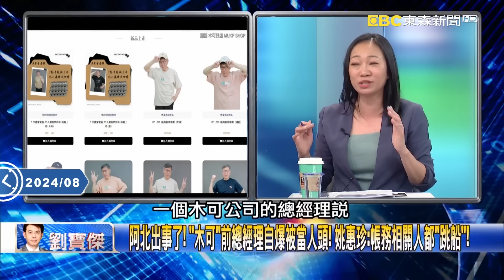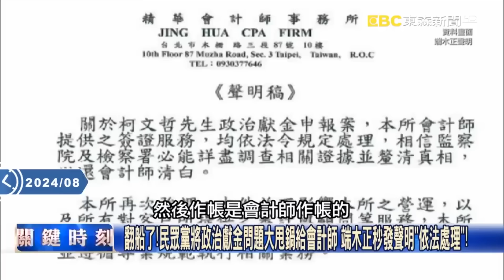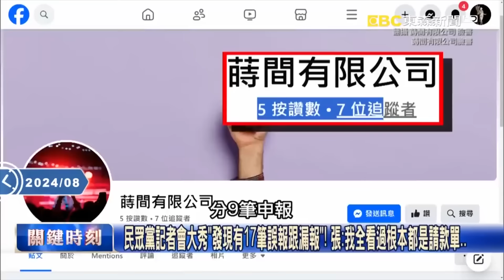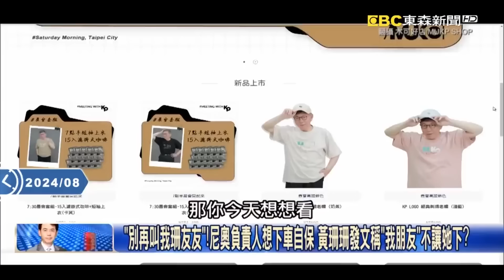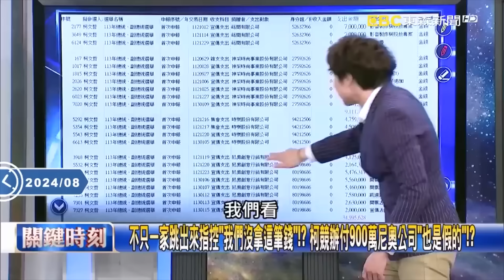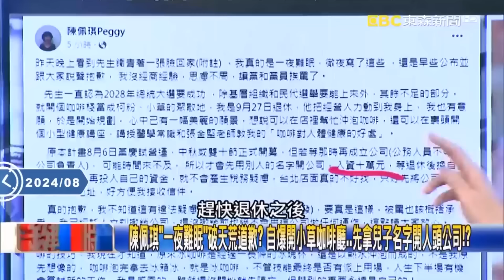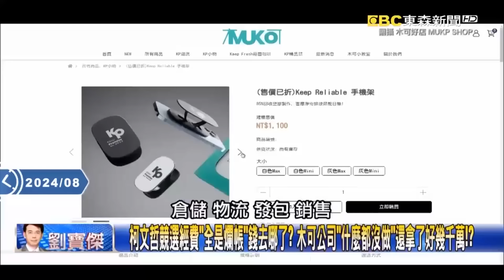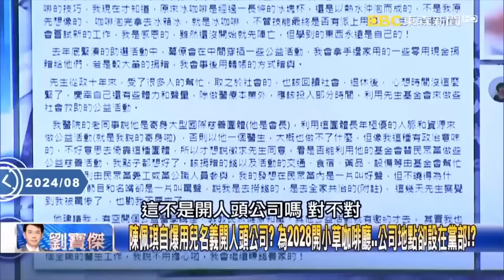柯文哲完蛋了？「木可」前總經理自爆被當人頭！姚惠珍：帳務相關人都「跳船」！【關鍵時刻】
(00:00:00)木可董座李文娟身兼柯競總財務掌門人？ 姚惠珍：柯創木可「錢留給自己用」！？
(00:03:04)民眾黨疑洗錢爛帳推給會計師秒被打臉… 把柯文哲推上斷頭台檢調比賽中！？
柯文哲火燒罟寮啦！京華城案涉圖利罪嫌重大 彭振聲被告身份偵訊「都招了」！
翻船了！民眾黨將政治獻金問題大甩鍋給會計師 端木正秒發聲明「依法處理」！
民眾黨疑洗錢爛帳推給會計師秒被打臉… 把柯文哲推上斷頭台檢調比賽中！？
柯文哲從北市長到總統大選都有弊？ 彭振聲轉被告偵訊2個半小時「全招了」！？
柯文哲遭「兩箭穿心」！ 民眾黨總統大選疑洗錢爛帳…記者會變卸責說謊大會？
檢察官比速度看誰先扳倒柯文哲？ 北檢案京華城不准彭振聲請假列被告偵訊？
彭振聲設京華城案壓力山大爆瘦8-9公斤？ 張：約談後放了…代表什麼都招了？
兩邊說法兜不攏！民眾黨說會計師「便宜行事」 端木正反駁都依法令規定處理！
「爛帳」都他的錯？陳智菡三個「竟然」甩鍋會計師端木正 張：我送她三個嘩然！
民眾黨記者會強調「沒有任何一筆錢進口袋」 張：請問兜不攏的916萬去哪了？
民眾黨記者會大秀「發現有17筆誤報跟漏報」！ 張：我全看過根本都是請款單…
「別再叫我珊友友」！尼奧負責人想下車自保 黃珊珊發文稱「我朋友」不讓她下？
總統大選涉假帳疑雲！細數罪狀從詐欺、背信到偽造文書… 柯文哲跑得掉嗎？
民眾黨駁洗錢記者會認真講X話？ 李文宗：我很負責跟大家報告，我完全不知情！

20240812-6